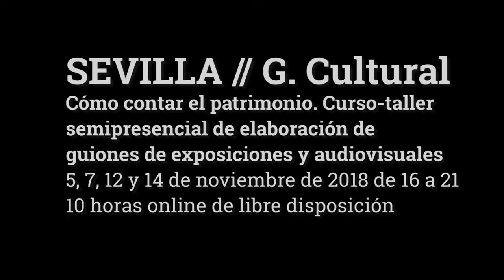[FINALIZADO] Curso "Cómo contar el patrimonio" - EPFCA Sevilla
Cómo contar el patrimonio
Curso-taller semipresencial de elaboración de guiones de exposiciones y audiovisuales
Sevilla, del 5 al 14 de noviembre de 2018. Curso semipresencial

Toda exposición es un acto de comunicación. Como en todo discurso, contamos con un tiempo de atención limitado por parte del receptor, por lo que la buena estructuración de los temas y argumentos es algo fundamental para que la comunicación sea eficaz. Hoy en día somos más conscientes que nunca de la importancia de un buen discurso, por lo que entendemos esta situación como una buena oportunidad para analizar cómo nos comunicamos con nuestros públicos, qué aspectos mejorar, cómo cautivar a los receptores, cómo vencer y convencer.

Del mismo modo, la idea de dar forma a este curso –taller nace de la carencia de experiencias formativas sobre este tema en el panoramaactual, así como la escasez de bibliografía y de publicaciones específicas.

Los destinatarios de esta actividad formativa son los profesionales que de alguna manera están relacionados con la transmisión de los valores patrimoniales, ya sea en formato expositivo ,como audiovisual. Del mismo modo, entendemos este curso como una oportunidad para que profesionales de otros ámbitos ajenos a la exposición, encuentren un método para trabajar con información de varias fuentes, organizarlas y construir conocimiento a partir de ellas.

Animación: Marián Ruiz